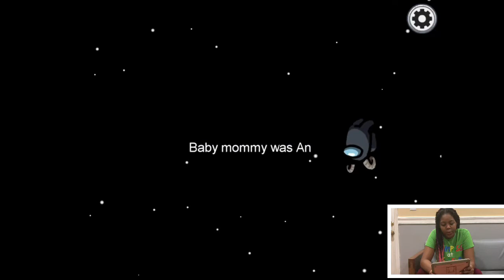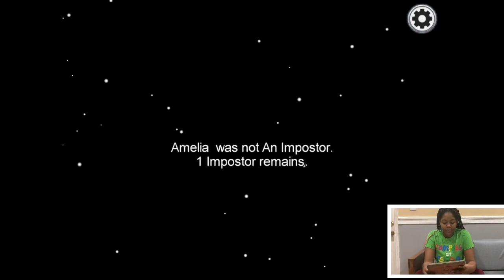Among Us Logic: The Return of Novisor | Cartoon Animation